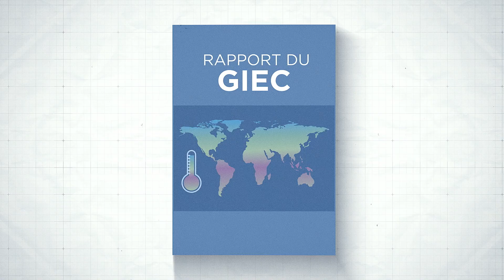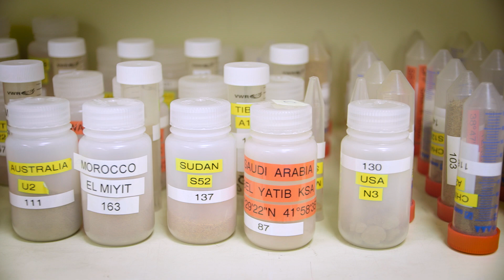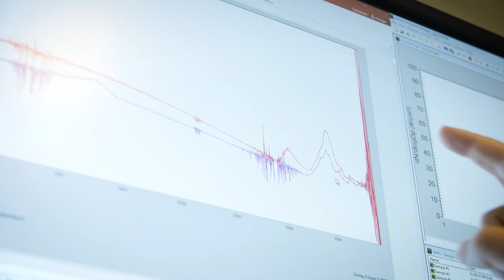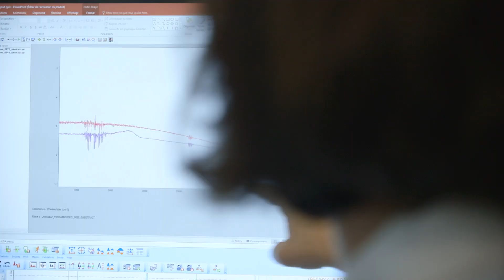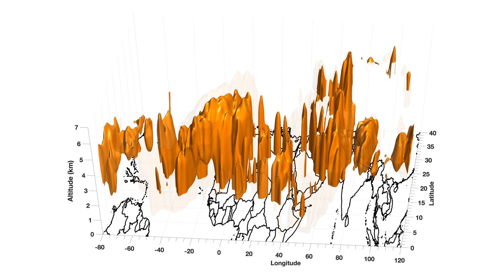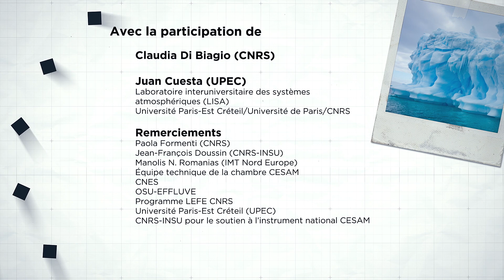Des tempêtes de sable en laboratoire pour mesurer l'effet des poussières du Sahara sur le climat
Au printemps dernier, la France s’est couverte d’un fin voile orange, charrié par les vents sahariens : des poussières de sable. Le phénomène est donc banal sous les latitudes européennes. Ce qui l’est moins, c’est l’effet de ces poussières sur le climat. Un effet pas facile à mesurer, vu l’étendue du phénomène - des voyages sur des milliers de kilomètres - et la taille des particules - millimétrique, voire moins ! À Créteil, une équipe de physiciens a recours à un outil original : Cesam, une « chambre de simulation atmosphérique ». Dans cette enceinte, l’équipe recrée des tempêtes de sable miniatures pour mesurer les effets chimiques et optiques des poussières sur le rayonnement solaire. Récit.

Journaliste : Barbara Vignaux
Réalisation : Pierre De Parscau
Réalisation : Universcience 2022